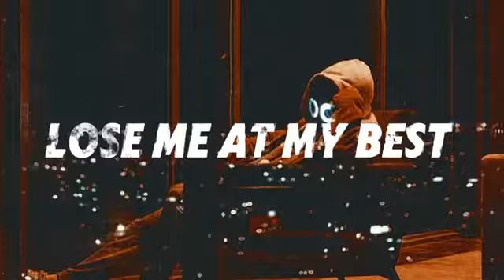BoyWithUke-Can You Feel It? studio snippet